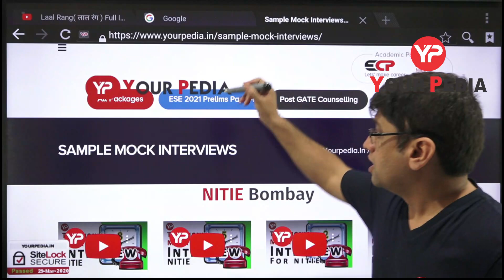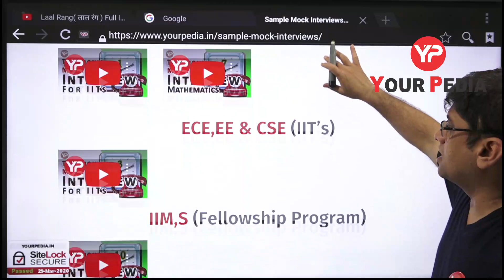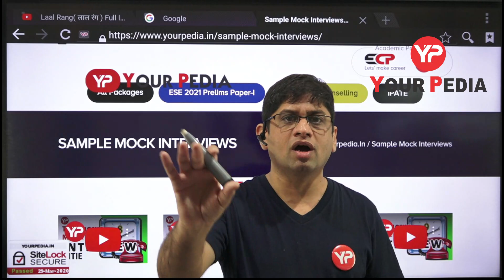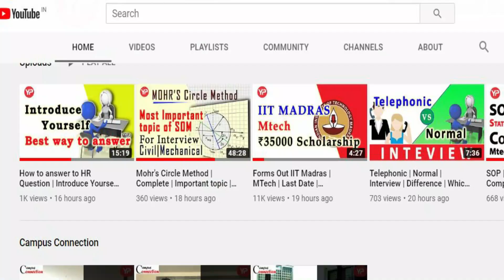YourPedia Requires Mentors for Mock Telephonic Interviews | All Branches | Recruitment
YourPedia is the online learning and connecting platform for Engineers scientists and technocrats. YourPedia is the first and the only online platform providing telephonic interview guidance and guidance through Skype to the students for the last one year. We have pioneered this domain of expertise. Numerous students have benefitted through this. Due to corona crisis, many IITs  IISc NITIE IIM institutes are thinking of conducting the online interviews this year. Telephonic interviews are also great help for the students residing in far flung areas in villages or remote places. All is required a good telephonic connectivity at the place of receiver.
To conduct such mock interviews, really good, knowledgeable and experienced mentors are required. These mentors can be teachers in universities, coaching institutes, professional serving in PSU, IES, state SDO. JE corporate sector or any other self-employed professional who thinks that he can handle the mocks. It will be great opportunity for the girls and lady mentors who can sit at home and earn.
Hence YourPedia needs such expert on board so that massive telephonic interview sessions could be arranged for the students aspiring to get into different professional domains.